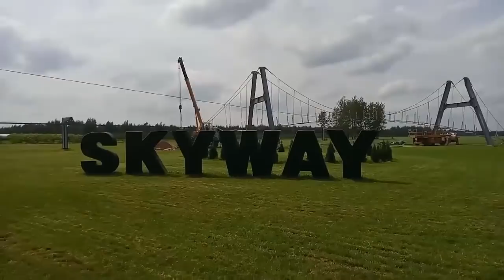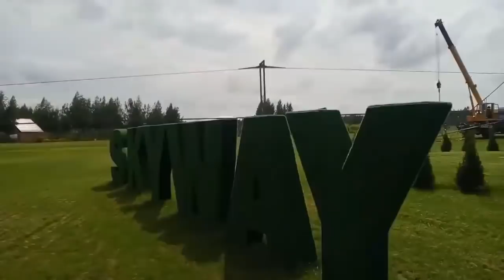ЭКОТЕХНОПАРК SKYWAY 28 ИЮЛЯ 2018